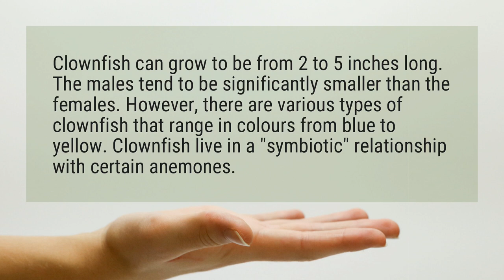How big do clownfish get?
Clownfish can grow to be from 2 to 5 inches long. The males tend to be significantly smaller than the females. However, there are various types of clownfish that range in colours from blue to yellow. Clownfish live in a "symbiotic" relationship with certain anemones.

Reference:
Clownfish Biology - Tree of Life Web Project